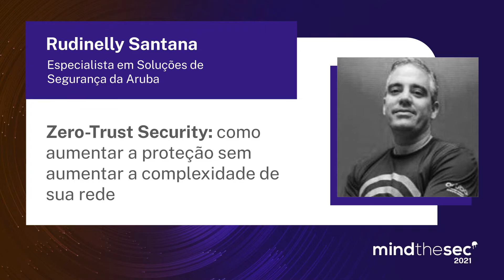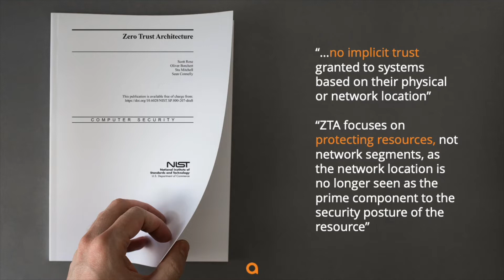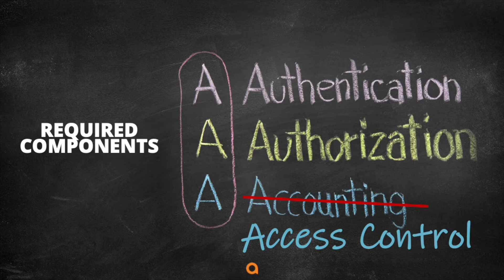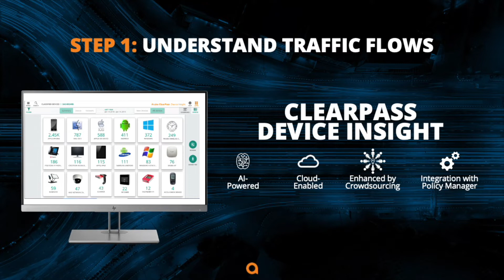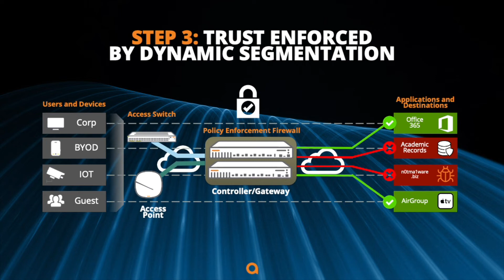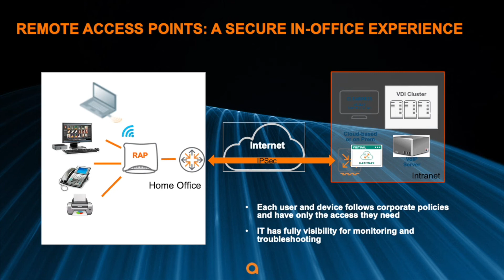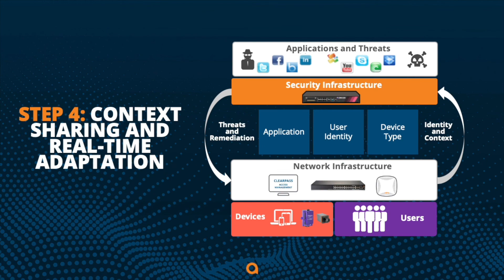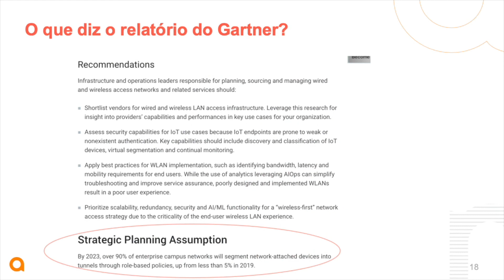Zero Trust Security: como aumentar a proteção sem aumentar a complexidade | Rudinelly Santana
Os desafios da segurança de rede evoluíram consideravelmente ao longo dos anos, à medida que os usuários se tornaram cada vez mais descentralizados e os ataques mais sofisticados e persistentes. As abordagens tradicionais de segurança tornaram-se ineficazes e o zero trust surgiu como um modelo eficaz para atender melhor às mudanças nos requisitos de segurança da empresa moderna, supondo que todos os usuários, dispositivos, servidores e segmentos de rede são inerentemente inseguros e possivelmente hostis. A Aruba apresentará formas de aplicar as práticas recomendadas do Zero Trust à infraestrutura wired e wireless para que a rede permaneça segura - independentemente de como ou onde os funcionários estão conectados.

Palestra apresentada por Rudinelly Santana no Mind The Sec 2021.
Garanta sua participação na próxima edição! Acesse

Formado em Sistemas de Informações, Rudinelly Santana atua como Engenheiro de Sistemas na HPE Aruba, na regiāo Nordeste e no estado de Minas Gerais. Possui mais de 10 anos de experiência com tecnologias de acesso (Wireless, Wired Datacenter e Segurança). Possui as principais certificações do segmento como CWNA (Certified Wireless Network Administrator), Comptia Security +, ACCP (Aruba Certified Clearpass Professional), ,ACDP (Aruba Certified Designer Professional, ITIL e outras. Atua diretamente e indiretamente na arquitetura e desenho de diversos clientes da região.

As informações e o conteúdo da palestra são de inteira responsabilidade do palestrante.

Unindo conteúdos de altíssima qualidade com experiências pensadas para networking e geração de negócios, o Mind The Sec é o principal evento corporativo para o encontro de decisores, marcas e especialistas do Brasil e do mundo na área de Segurança da Informação.

Siga o Mind The Sec!

Quer receber novidades sobre o Mind The Sec semanalmente?